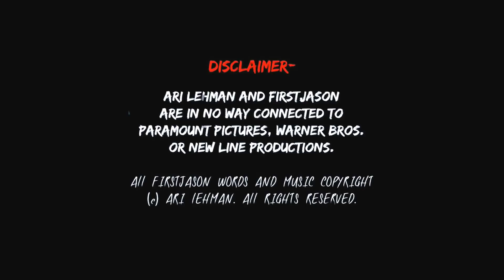When The Clock Strikes 13 - Unoffical First Jason FAN VIDEO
First Jason FAN VIDEO When The Clock Strikes 13